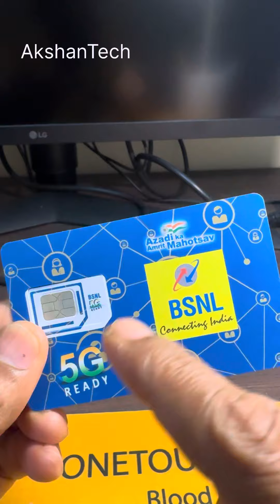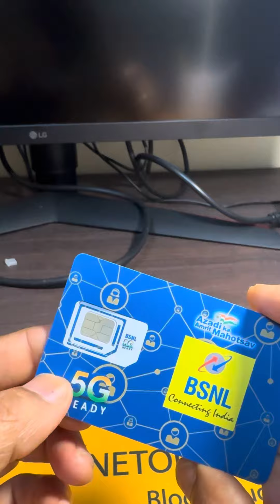BSNL 5G SIM സൗജന്യമായി കിട്ടും